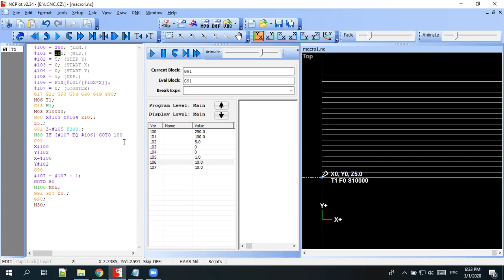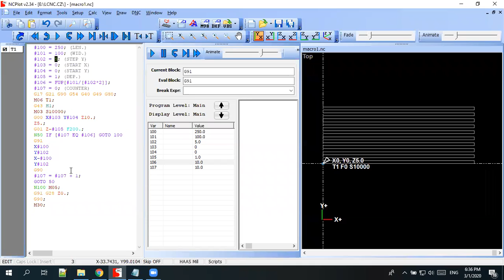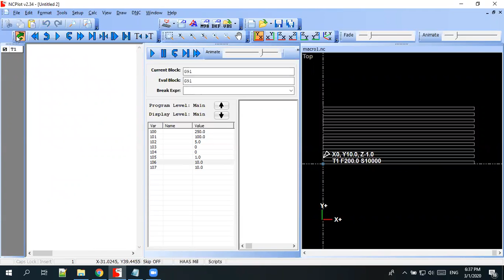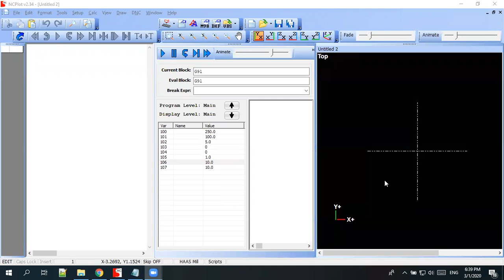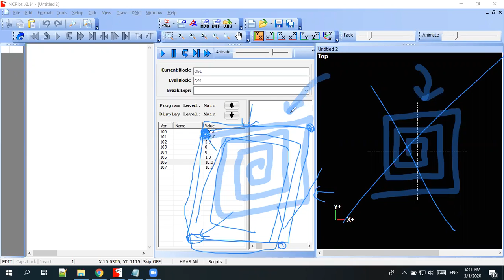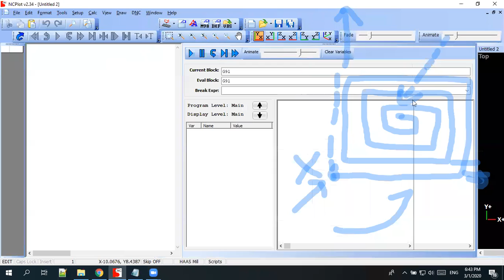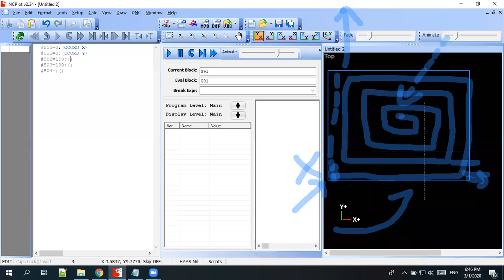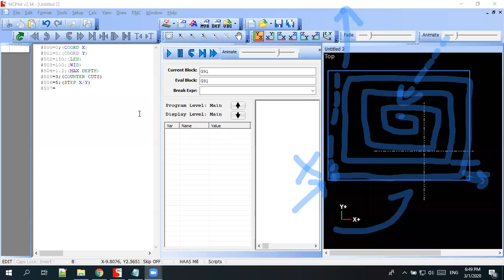Занятие 2-05 от 01.03.2020. Курс 0001. Анализ оператора условия IF - THEN и их использование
Вопросы занятия:
Анализ оператора условия IF - THEN и их использование
Анализ оператора условия IF - GOTO и их использование
Синтаксис ввода [условие] в макроязыках
Операторы LOOPS - WHILE DO1 - END1
Операторы DO1 - END1 без условий
Применение макросов в для работы с устройствами RENISHAW
Использование макросов в повседневной работе

Присоединяйтесь!